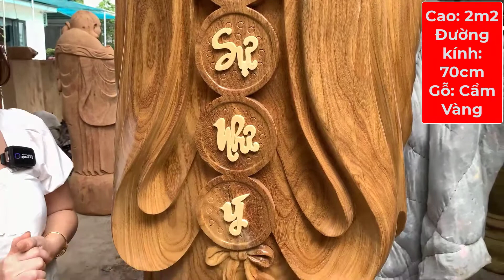Cận Cảnh 3 Mẫu Di Lặc Chúc Phúc - Đường Vân Tuyển Chọn Vạn Người Mê | Đồ Gỗ Phạm Kính 0338.528.529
🔺 Xưởng Đồ gỗ Phạm Kính tự hào là đơn vị sản xuất đầu nguồn lớn nhất khu vực. Trong suốt hơn 30 năm đồng hành và phát triển, chúng tôi luôn nỗ lực không ngừng để đưa tới Quý khách hàng những mẫu mã đa dạng, chất lượng và giá cả tốt nhất, đánh bại mọi sự cạnh tranh trong giới Đồ Gỗ.
🔺 Chúng tôi hoạt động dựa trên kim chỉ nam “Chất lượng khẳng định trên từng sản phẩm”. Chính vì vậy, mỗi sản phẩm đưa tới tay Quý Khách Hàng đều là cả sự tâm huyết của những nghệ nhân làng nghề.
🔺 Đa dạng hoá tất cả các dòng sản phẩm khiến bất kỳ ai trong giới “SÀNH GỖ” cũng phải “gật gù” ...

🌈 Cơ Sở: Đồ gỗ Phạm Kính  |  Uy Tín - Chất Lượng - Độc Đáo
🏬 Địa chỉ: Quốc Lộ 38 - Làng Nghề Mộc - Thôn Đông Giao - Xã Lương Điền - Huyện Cẩm Giàng - Tỉnh Hải Dương.l
🚛 Khách hàng mua hàng sẽ được giao hàng tận nhà, kiểm tra hàng xong rồi mới thành toán 🚛
                      🚚    VẬN CHUYỂN HÀNG TOÀN QUỐC   🚚